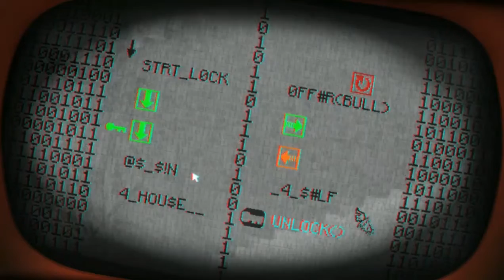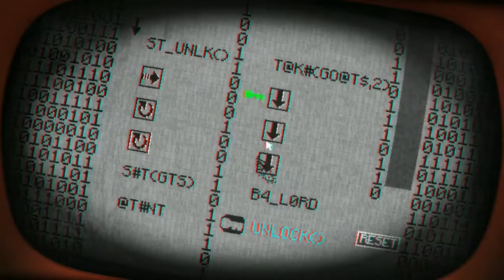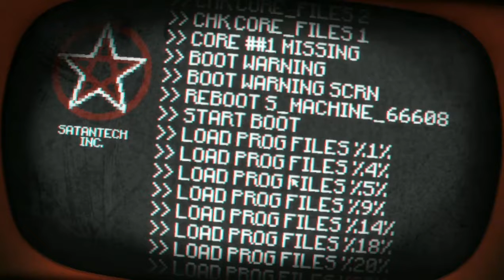Kucing-Kucingan Kursor. Pony Island (2)